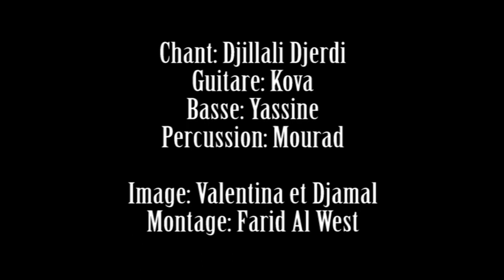CONCERT "NOMADE IN" AU SARAABA / CHANSON: LE CHANTEUR DU METRO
NOMADE IN
Musique Berbère sans Frontières
Le groupe «NOMADE IN » est formé de quatre éléments : Djillali, Kova, Yassine et Mourad ;  Quatre amis qui sont issus de la même région d'Algérie (la Kabylie)  et qui vivent à Paris. Ils aiment se rencontrer après le boulot pour fredonner quelques  notes de musique sans jamais prétendre au début à se produire sur scène. Mais au fil du temps et à force de jouer,  les idées viennent  et s'accumulent pour enrichir  leur répertoire formé de variétés algériennes et de standards maghrébin mêlés à des sons occidentaux ce qui forme une fusion de styles et des hybrides sonores cultivés dans les compositions de Djillali Djerdi
auteur-compositeur et interprète du groupe.
Depuis  un an  les nomades ont repris leur caravane  pour des escales intrépides   dans de nombreux cafés-concerts  parisiens et franciliens où ils diffusent leur musique sous le crédo « Musique berbère sans frontières » qu'ils répandent  avec une ouverture alchimique envers les autres cultures et des textes mixtes  en kabyle,  arabe algérien et français, et vu le succès imprévu de leur aventure ils ne comptent pas s'arrêter là.